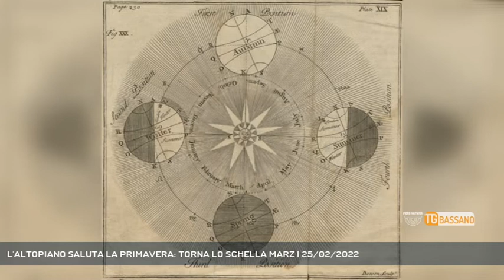L'ALTOPIANO SALUTA LA PRIMAVERA: TORNA LO SCHELLA MARZ | 25/02/2022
TG Bassano del Grappa 25/02/2022 - ALTOPIANO - Il suono forte della Primavera rieccheggia nell'altopiano di Asiago che si prepara a salutare l'inverno con la tradizionale festa dello "Schella Marz".  || "Schella! Schella marz!". E' il saluto all'inverno e il benvenuto alla primavera quello che risuona nell'Altopiano di Asiago dove a ridosso dell'inizio del mese di marzo, il fragoroso frastuono di bandoni, cioche - le campanelle, e schelle - i campanacci delle vacche, saluta il risveglio della Natura. Dopo la pausa causata dalla pandemia da sabato 26 febbraio a lunedì 28 febbraio, l'appuntamento per bambini, ragazzi, adulti e nonni sarà alle 20 in Piazza Risorgimento ad Asiago per la rumorosa sfilata dei bandoni che si chiuderà lunedì con la tradizionale bruciata della "vecia" sotto gli occhi di ospiti di riguardo: orchi, folletti e le Zeelighen Baiblen, le fatine d'un metro d'altezza e vestite di bianco, che popolano le grotte dell'Altopiano. Per i cimbri, antichi abitanti dell'Altopiano, la primavera iniziava proprio il 1° marzo, giornata in cui a Camporovere di Roana, l'allegro vociare di bandoni e schelle si alzerà alle 20.30 dal campo sportivo. Manifestazioni che si svolgeranno nel rigoroso rispetto delle norme anticovid, ricordano gli organizzatori. Per la partecipazione è necessario il green pass. (Servizio di Chiara Gaiani) - Segui Rete Veneta anche sul digitale terrestre! Visita il sito